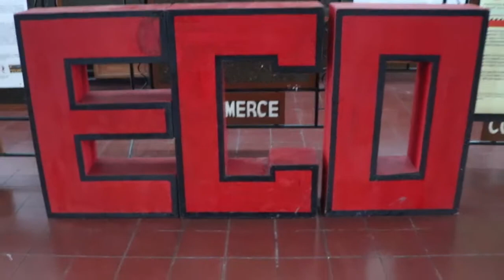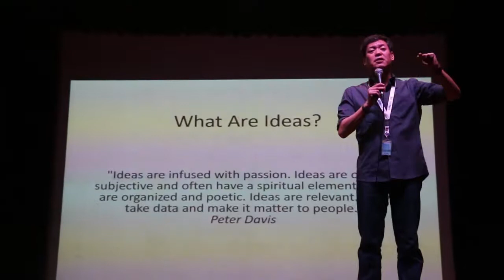UST Economics Society Year-Ender 2016-2017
Uploaded on Facebook: May 31, 2017